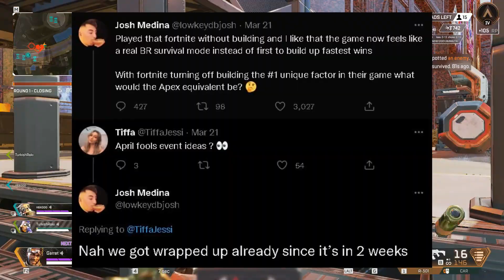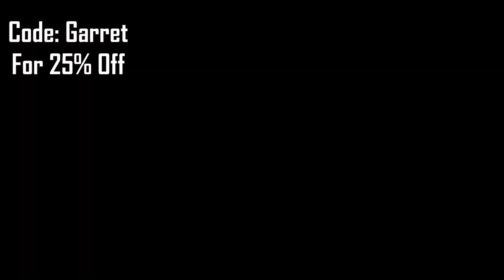Dev Confirms Collection Event Date & Upcoming Skins - Apex Season 12